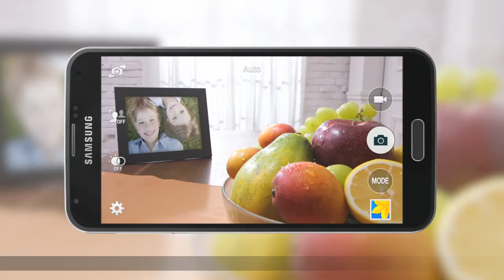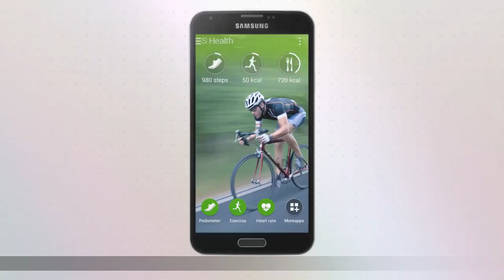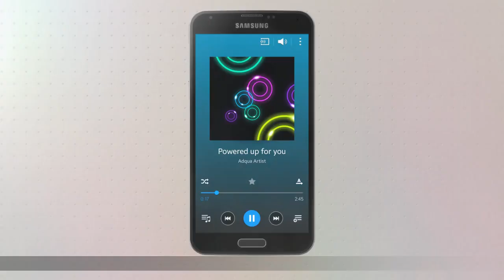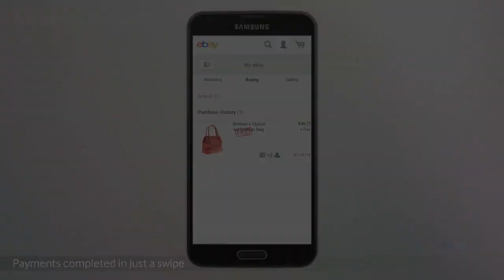Samsung GALAXY S5 - Official Introduction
Focusing on capabilities that matter the most to users, the new Samsung GALAXY S5 offers a refined experience while innovating essential, day-to-day features.

Featuring a perforated pattern on the back cover and an array of vivid colors (shimmery White, charcoal Black, copper Gold and electric Blue), the GALAXY S5's modern glam design complements your individual style, while the 5.1-inch Full HD Super AMOLED screen with a slim bezel and Adaptive Display provides a superior viewing experience.

Inside, the GALAXY S5 packs a 2,800mAh battery, 2.5GHz Quad Core processor, 2GB RAM and runs Android™ 4.4 (KitKat®).

Around back is a 16-megapixel camera with a larger image sensor. It has the world's fastest autofocus speed up to 0.3 seconds on a smartphone, a new Selective Focus that makes it a snap to take pictures with blurred backgrounds, as well as the ability to preview in real time when capturing High Dynamic Range (Rich Tone) images and videos.

The GALAXY S5 also has the most advanced Wi-Fi and LTE performance with support for Wi-Fi 802.11ac 2X2 MIMO and LTE Category 4 standard. For an even faster connection, Download Booster lets you bond Wi-Fi and LTE simultaneously to maximize data speeds.

For an active lifestyle, the GALAXY S5 provides dedicated fitness tools such as the ability to set tailored goals for workouts, track fitness progress and measure heart rate with built-in heart rate sensor. You can further customize the experience with the next-generation of Gear wearables with enriched third-party app ecosystem.

Other features on the GALAXY S5 include dust and water resistance (IP67), an Ultra Power Saving Mode for times when you need to minimize battery consumption and a Finger Scanner for additional security.

* Services listed may change or not be available in all regions and features, connectivity and memory options may vary by region.
* Google, Google Play, Android, Google Maps and Google are trademarks of Google Inc.